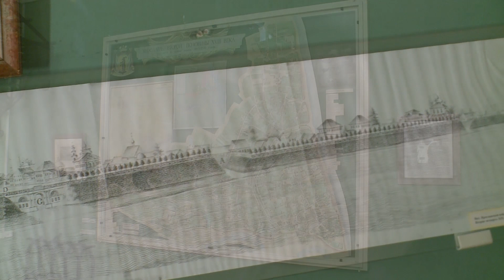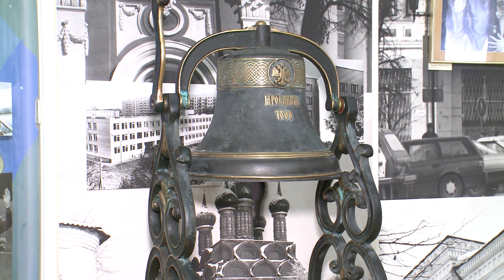Знакомство с музеем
В этом видео мы расскажем о нашем музее.